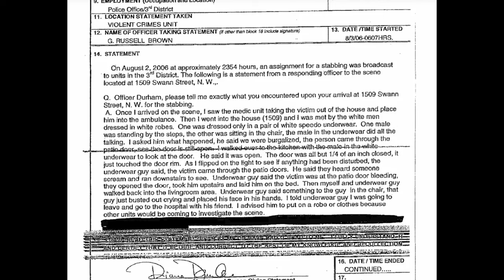the murder of the KINDEST person in the world | robert wone | unsolved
in this video, we'll look at robert wone, his selfless nature, and the investigation into his untimely death.

was this a robbery gone wrong? or something much more sinister?

comment your thoughts as you get through the video!

I do these videos so that I can do my part in having the stories heard of victims of true crime.

I do the best I possibly can in terms of researching cases, and I will continue to do so! Of course, it is possible that not every piece of information will be 100% accurate, as I'll mainly be obtaining information from news sources, articles, family member statements and so on.

Got a case in mind that you'd like me to cover? Let me know here!